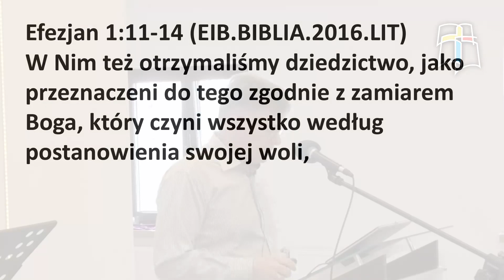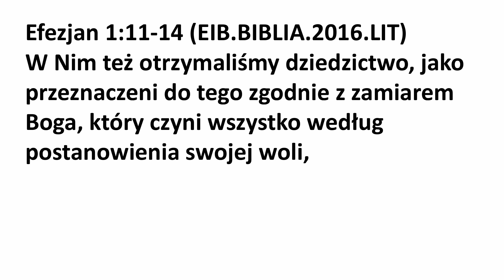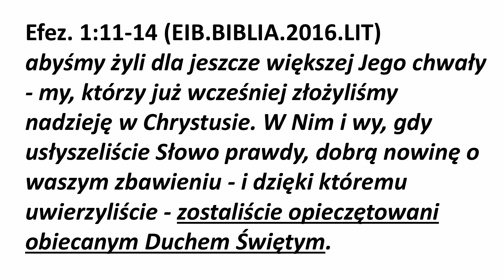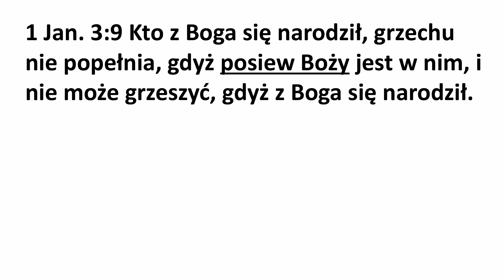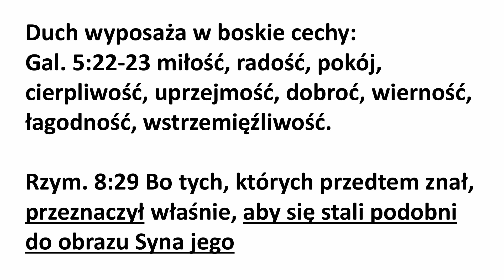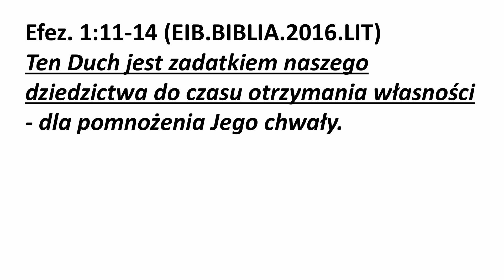List do Efezjan - Zapieczętowani Duchem - Kraków, 18 luty 2024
Nauczanie z dnia 18 lutego 2024. List do Efezjan, 1:11-14

Kościół NA WYSOKIM
3 Zbór Chrześcijan Baptystów w Krakowie
Os. Wysokie 22, 31-820 Kraków